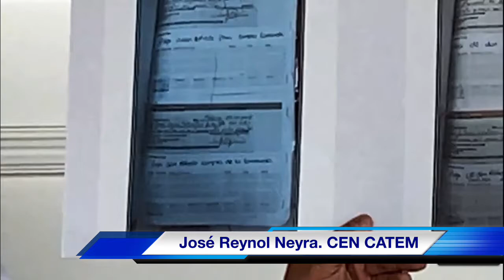CATEM presentará denuncia por presuntos desvíos contra Alfredo González, líder de CTM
La Confederación Autónoma de Trabajadores y Empleados de México (CATEM), presentará una denuncia formal, ante la Fiscalía General del Estado de Aguascalientes, en contra del líder de la CTM en Aguascalientes, José Alfredo González González, por presuntos desvíos de las cuotas de trabajadores, mediante los cuales habría adquirido bienes personales.
En conferencia de prensa, el Secretario de Acción Política del Comité Ejecutivo Nacional de la CATEM, José Reynol Neyra González, presentó presuntas copias de cheques y estados de cuenta con las cuales aseguró se pagaron parte de una camioneta Lincon, viajes a Puerto Vallarta, a Cancún y tarjetas de la tienda departamental Liverpool, a nombre del dirigente obrero.
Al mismo tiempo hicieron un llamado a los más de 6 mil trabajadores sindicalizados de las plantas A1 Ensambles, A1 Soportes y A2 para que el próximo miércoles no se dejen presionar ni coaccionar durante el recuento de votos que se realizará a efecto de determinar cual de las dos centrales obreras se queda con la titularidad del Contrato Colectivo de esta empresa nipona.